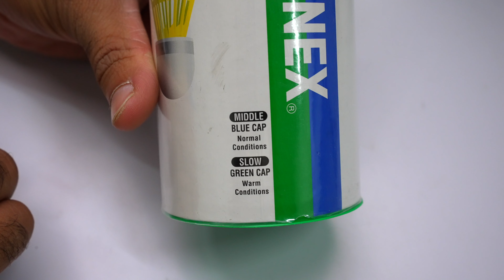Yonex Mavis 350 vs Mavis 10 vs Mavis 200i | Which is the Best Shuttlecock ?